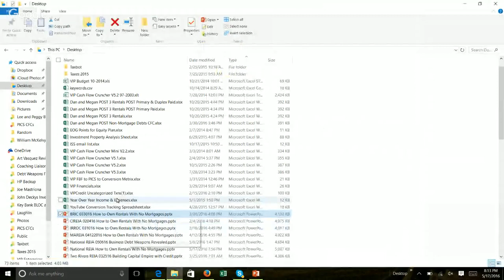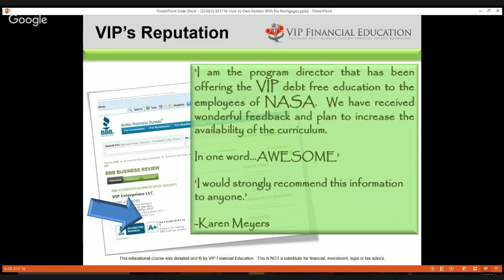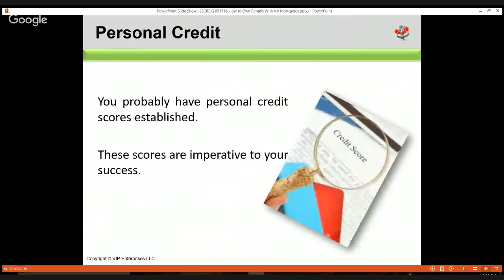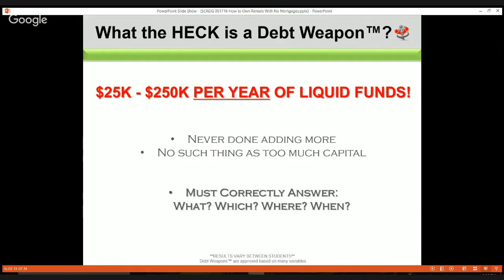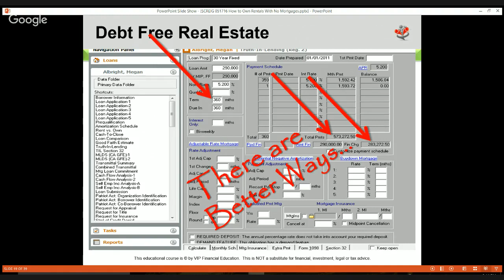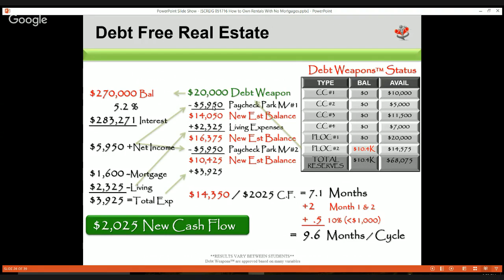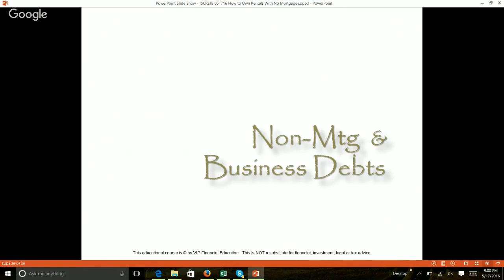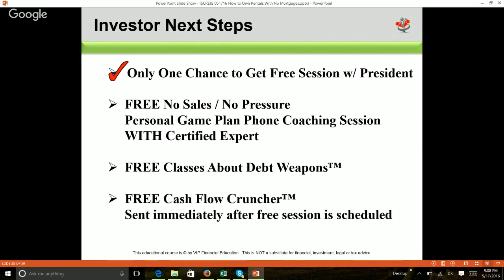Santa Cruz Shows How to Save $200,000 on JUST ONE PROPERTY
That's right, come see how we taught the Santa Cruz Real Estate Group the revolutionary philosophy of reducing property prices by staggering amounts through better banking.  Anyone can do this!